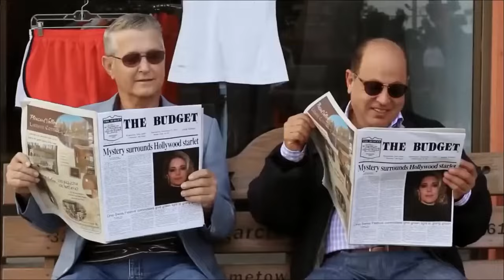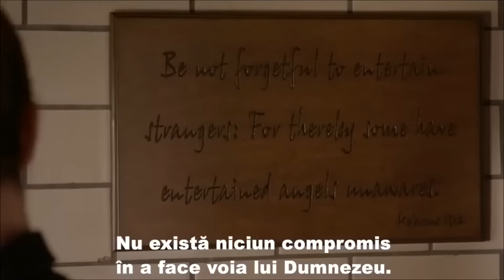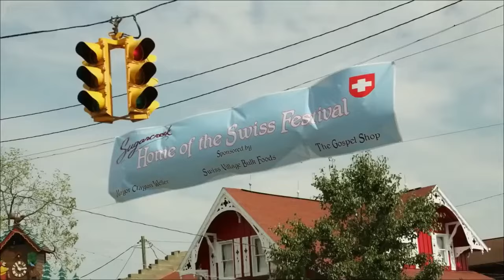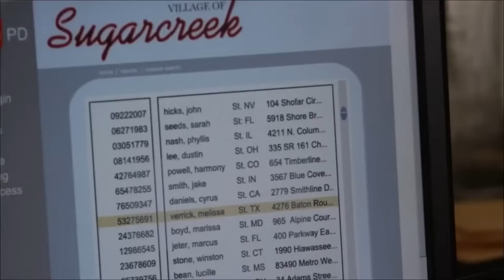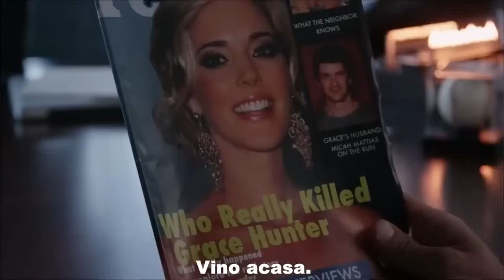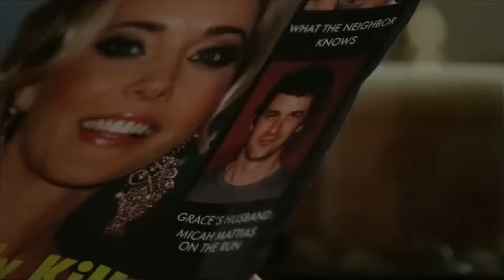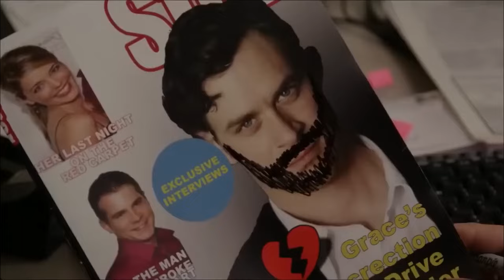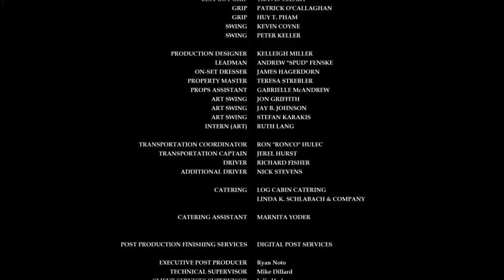Film 2024 Dragostea Te Găseste In Sugarcreek Subtitrat în română HD 1080p